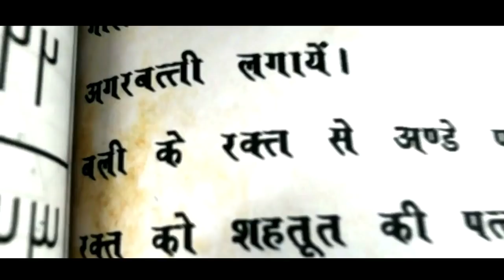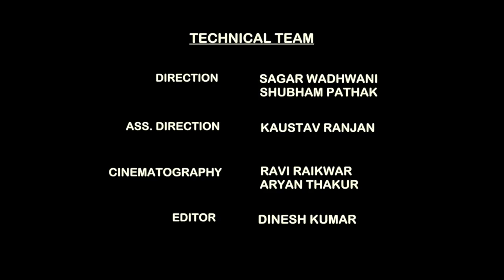HUNCHBACK || BLACK MAGIC STORY || EMOTIONAL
Its a story of a hunchback man. Who use to practice black magic to treat his son's hunch but he paid for the path he chose.